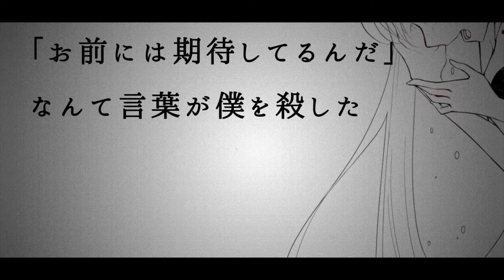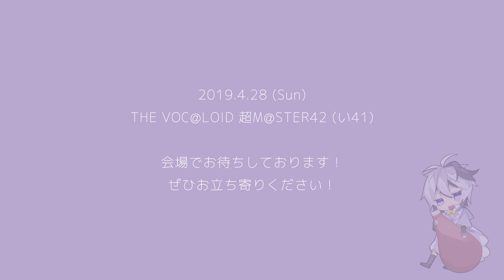月と花／オゾン 1st Album XFD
そんなことよりケチャップを買え

ケチャップを愛し、ケチャップに愛された謎の集団、『ケチャップ販売員』

彼らが織りなす注目の1st Albumとは！？

「このアルバムを聴いてからお肌がツルツルになりました！」(40代・主婦)
「聴いて以来、髪が生えてきた気が・・・！」(30代・会社員)
「これを聴いてからというもの、毎日が楽しくて仕方ありません！」(10代・学生)

4/28(日) THE VOC@LOID 超M@STER42 (い41)にて頒布予定！

※あくまで個人的な感想です。クレームは一切受け付けません。
※療法、用量を守って毎日鬼リピしましょう。

※各グッズはイメージと異なる場合がございます。予めご了承ください。